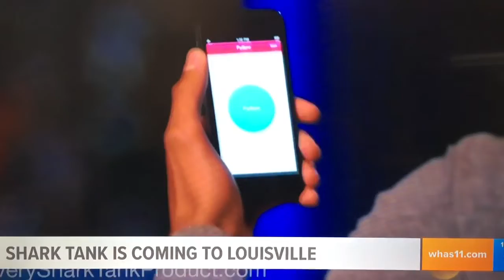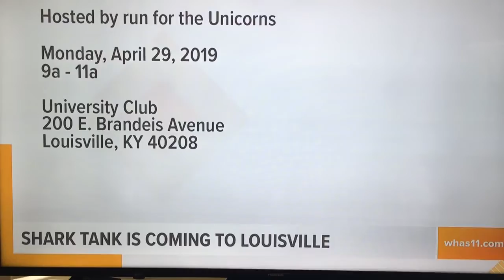Run For The Unicorns on WHAS11